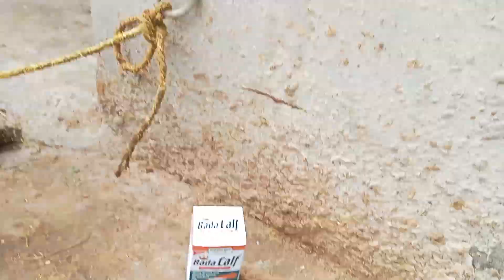पाडा तैयार करने के लिए क्या दें? पाडी # calf growth kasie bhdaye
Queries Solved:
1. increase milk of cow and buffalo
2. increase buffalo milk
3. increase cow milk production
4. increase milk in buffalo
5. dudh badhane ka tarika
दूध बढ़ाने का फार्मूला
दूध बढ़ाने का तरीका
increase milk production in buffalo
increase milk in cow
dudh badhane ka tarika
increase milk in buffalo
gay ka dudh badhane ka formula
gay ka dudh badhane ke upay
bhains ka dudh badhane ka tarika
भैंस का दूध बढ़ाने का तरीका
increase milk fat percentage
desi formula to increase milk
buffalo pregnancy problems,
pashu gabhin kaise kare,
repeat breeding cow treatment, cow buffalo ko pregnant karne ka desi nuskha dairy farming pregnancy
ਇਸ ਚੈਨਲ ਵਿੱਚ ਅਸੀਂ ਤੁਹਾਨੂੰ ਖੇਤੀਬਾੜੀ, ਡੇਅਰੀ ਫਾਰਮ ਅਤੇ ਖੇਤੀਬਾੜੀ ਦੇ ਸੰਦਾਂ ਬਾਰੇ ਜਾਣਕਾਰੀ ਦਿੰਦੇ ਹਾਂ
ਇਸ ਚੈਨਲ ਵਿੱਚ ਦਿਖਾਏ ਗਏ ਜ਼ਿਆਦਾਤਰ ਖੇਤ ਆਸਟ੍ਰੇਲੀਆ ਦੇ ਹਨ
ਇਸ ਚੈਨਲ ਵਿੱਚ ਅਸੀਂ ਤੁਹਾਨੂੰ ਦੱਸਦੇ ਹਾਂ ਕਿ ਅਸੀਂ ਡੇਅਰੀ ਫਾਰਮਾਂ ਅਤੇ ਫਲਾਂ ਦੇ ਫਾਰਮਾਂ ਦਾ ਪ੍ਰਬੰਧ ਕਿਵੇਂ ਕਰਦੇ ਹਾਂ ਇਹ ਚੈਨਲ ਖੇਤੀਬਾੜੀ, ਬਾਗਬਾਨੀ ਅਤੇ ਡੇਅਰੀ ਬਾਰੇ ਹੈ.
ਅਸੀਂ ਕਿਸਾਨਾਂ ਨੂੰ ਫਸਲਾਂ, ਗਾਵਾਂ, ਖਾਦ, ਰਸਾਇਣਕ ਛਿੜਕਾਅ ਬਾਰੇ ਜਾਣਕਾਰੀ ਦਿੰਦੇ ਹਾਂ,
ਜੇ ਤੁਹਾਨੂੰ ਜਾਣਕਾਰੀ ਪਸੰਦ ਹੈ ਤਾਂ ਕਿਰਪਾ ਕਰਕੇ ਸਬਸਕ੍ਰਾਈਬ ਬਟਨ ਤੇ ਕਲਿਕ ਕਰੋ
ਜੇ ਤੁਸੀਂ ਹੋਰ ਵੀਡੀਓ ਵੇਖਣਾ ਚਾਹੁੰਦੇ ਹੋ ਤਾਂ ਇਸ ਲਿੰਕ ਤੇ ਕਲਿਕ ਕਰੋ
भैंसों की मोटी तगड़ी बनाने के लिए

गाय भैंस के बच्चों को तैयार करने के लिए

पिग फार्मिंग देखने के लिए

मोती की खेती कैसे करें

पशुओं गर्मी में ठंडा टीका लगाने के लिए
animal baby discharge Stop